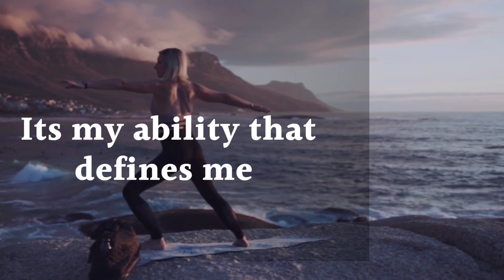my ability defines me